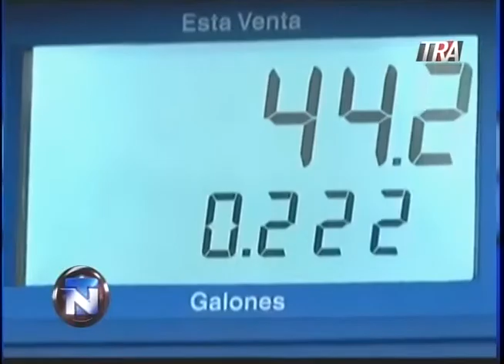TeleNoche Lunes 17 de Octubre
Programa de interés nacional e internacional enfoca al análisis de temas sociales abordados por el comunicador José Laluz, Pablo Ross y Felix Rodríguez..